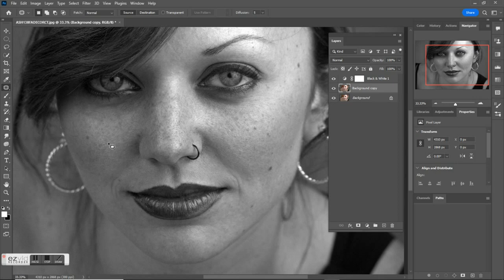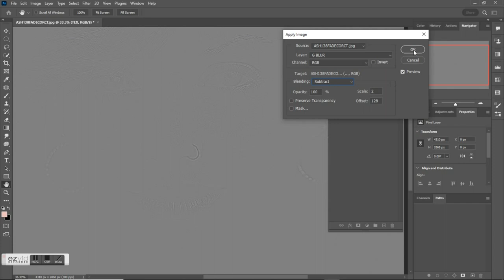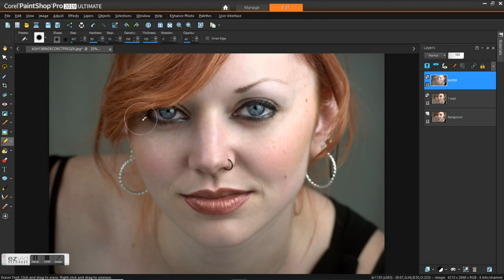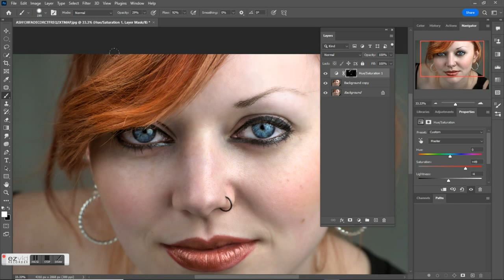MODEL, ASHLEY PAUL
Model, Ashley Paul. I would like to begin uploading videos that I have created around a few of my models. Ashley is a very beautiful redhead who unfortunately I worked with only twice before she got out of modeling.
This set was one of her best and I think it's perfect to use as a way of launching model videos.

Licensee:
krtracy32

Audio File Title:
Winning The Full Battle - Lofi Beat

Audio File ID:
120395

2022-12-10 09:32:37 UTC